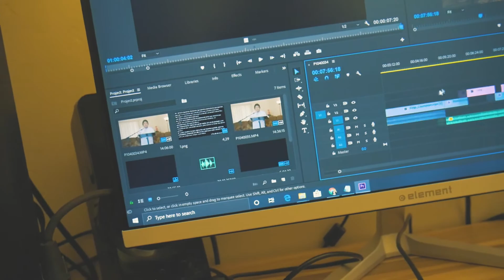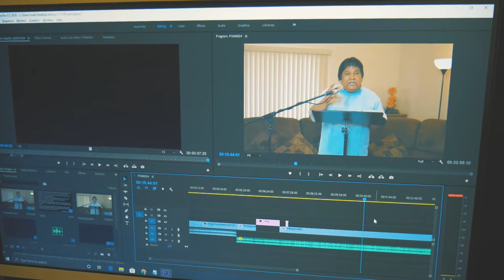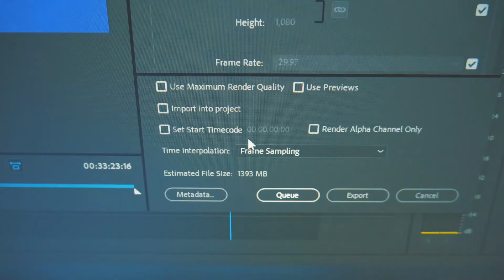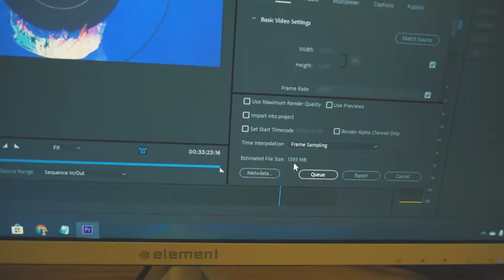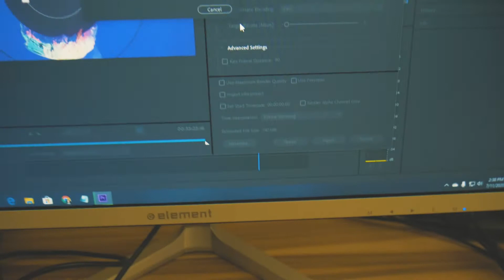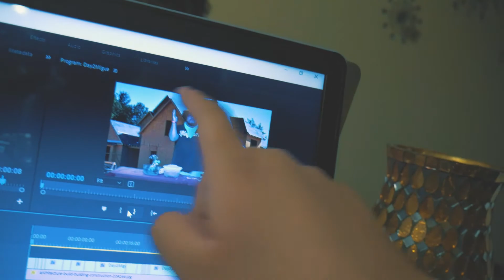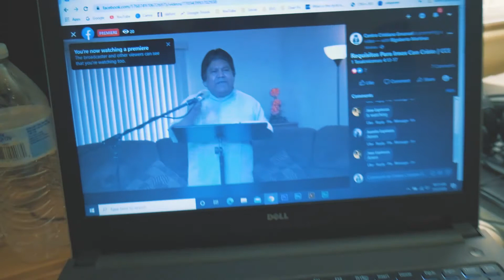Como transmitimos en vivo | Hora de Editar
La vez pasada les enseñe nuestro setup, esta vez verán cómo es en práctica. Fue mi primera vez experimentando con LUTS y grabando con un perfil flat.